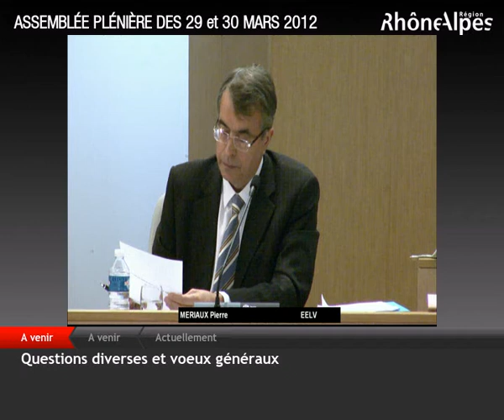Pierre Mériaux "il faut améliorer ce SRCAE maintenant et refuser d'adopter le schéma inabouti"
Pierre Mériaux explique pourquoi le groupe Europe Ecologie - Les Verts souhaite améliorer le schéma régional climat air énergie et donc en reporter le vote. Ce schéma n'atteint pas les objectifs de réduction des gaz à effet de serre fixés par le grenelle.